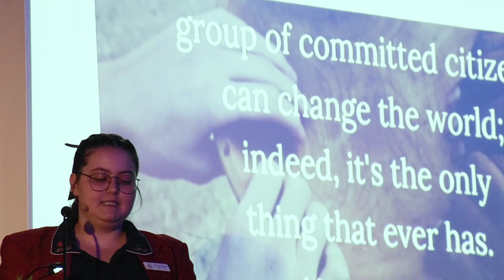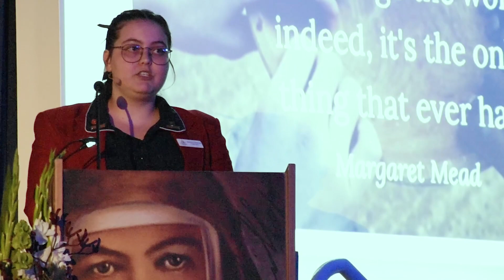Jami captains address